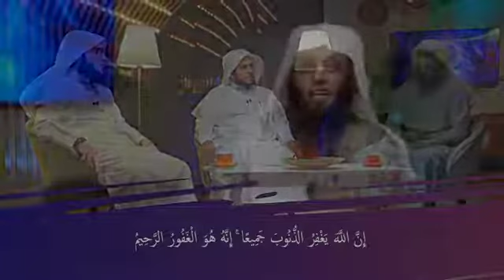ايات عجيبة في سورة الزمر الشيخ منصور السالمي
لاتنسو الإشتراك في قناتي وتفعيل الجرس ليصلكم كل الجديد